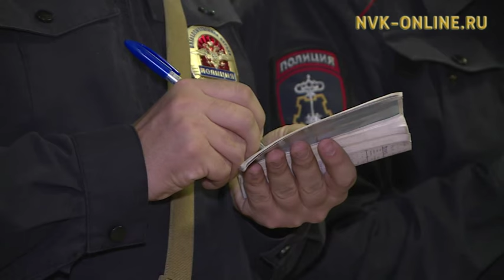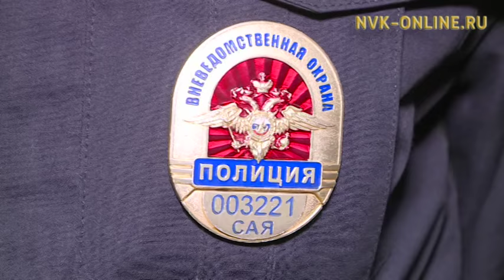Группа задержания Росгвардии Якутии проводит рейды в столице